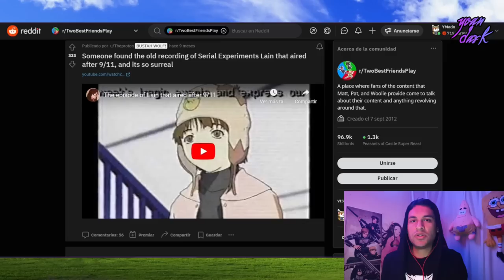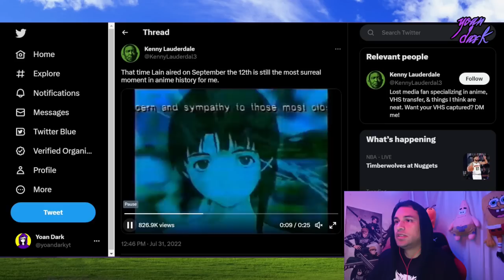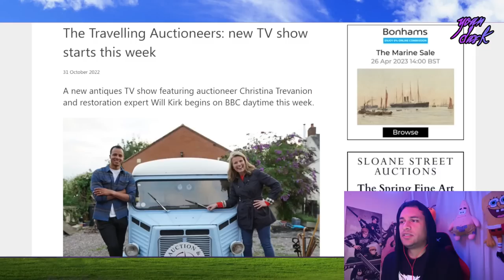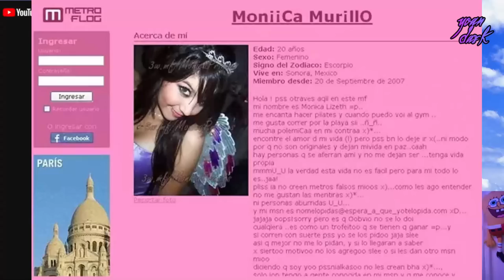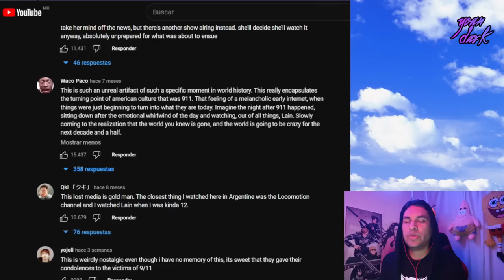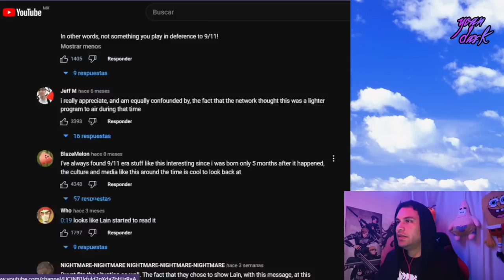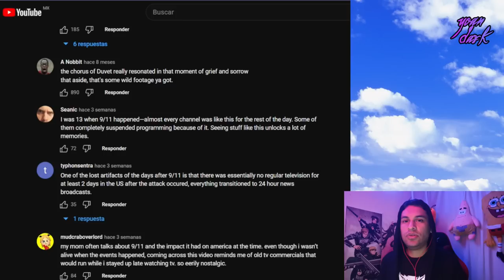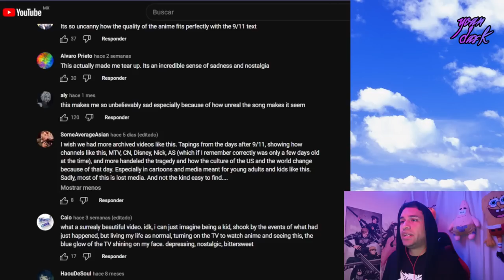El Lost Media del 911 de Lain ha sido Encontrado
Este es un lost media del anime Lain poco conocido de este lado del charco, pero es uno bastante interesante, curioso, para los que vivimos en la época del 911.